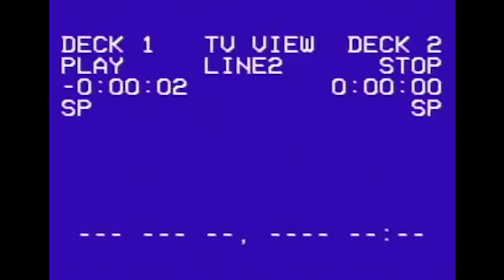Heremy Jerbert's Hostage VIdeo